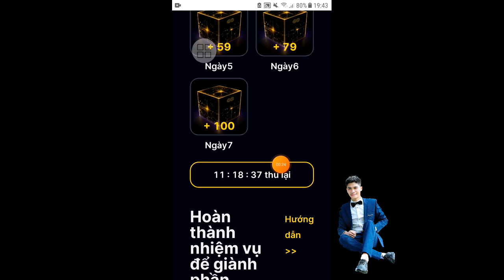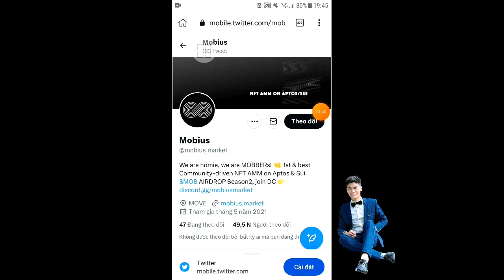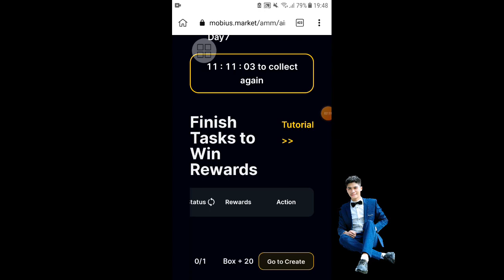Mạng SUI Claim BOX Nhận MOB Token Từ Mobius Kèo Ngon Miễn Phí